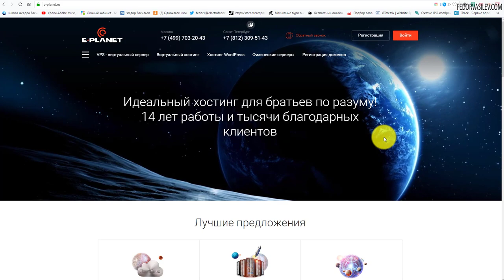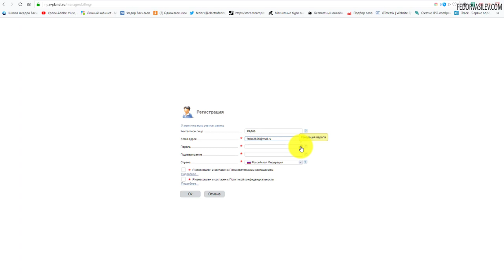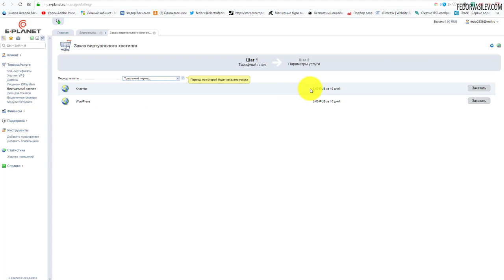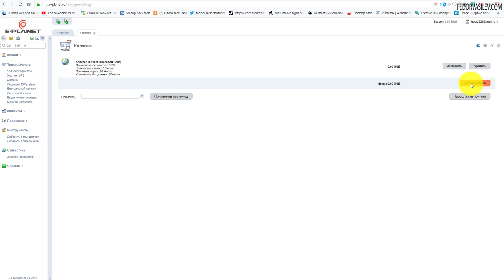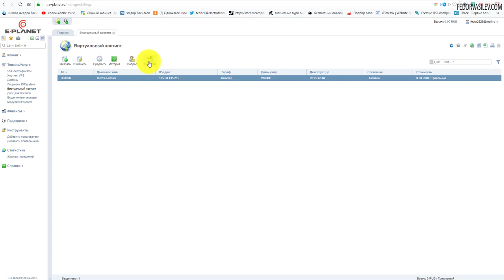E-planet.ru - качественный хостинг / 10 дней бесплатно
В этом видео, я покажу как легко зарегистрироваться на хостинге -E-planet.ru.